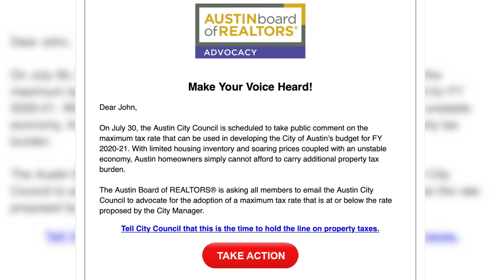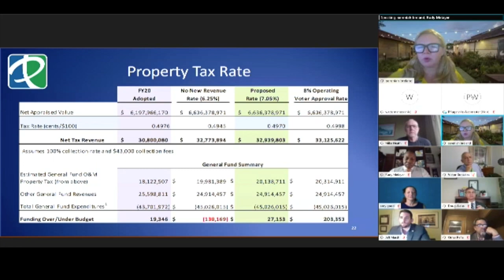TREPACTuesday | Two Advocacy Wins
In today's TREPACTuesday video, ABoR's Deputy Director of Government Affairs Jeni Williams gives you the scoop on two recent local advocacy wins that you were a part of. Now that's TREPAC in action!